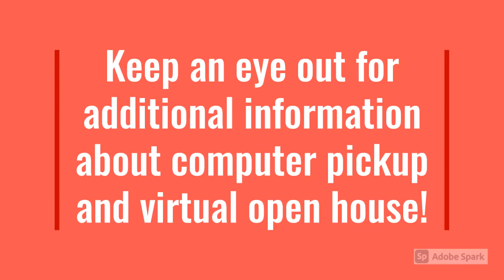Welcome to 8th Grade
Hey Patriots!  We want to introduce ourselves and welcome you to 8th grade.  We are so glad you are here.